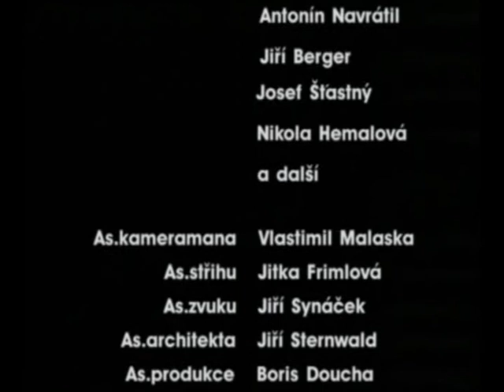Domek v udolí (11)